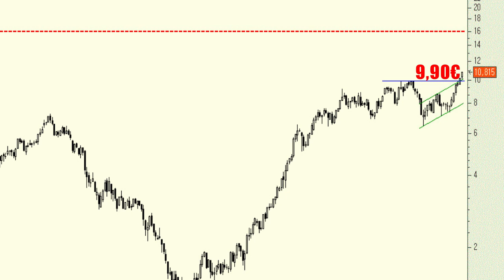Gamesa: ¿dónde presenta las siguientes resistencias?